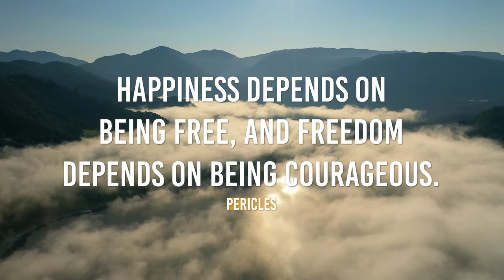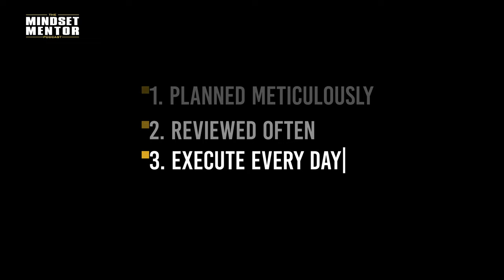If Life FEELS BORING & You Want To Change It Today, WATCH THIS! | Rob Dial